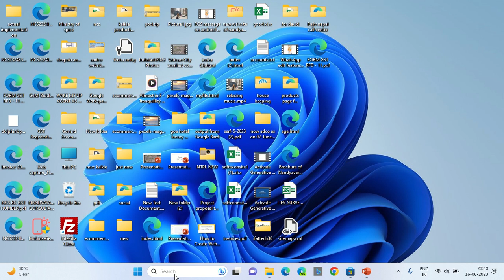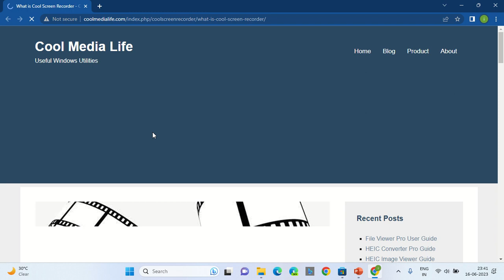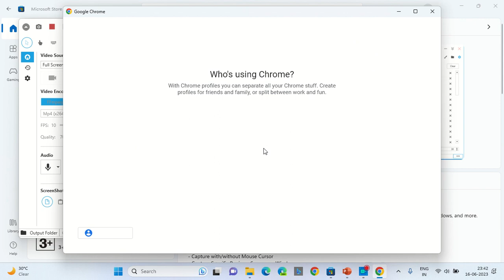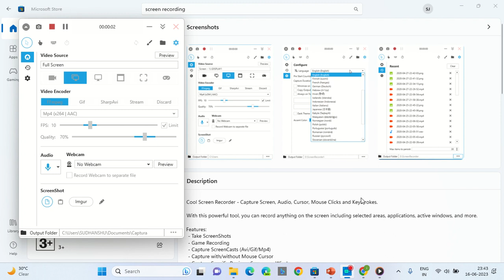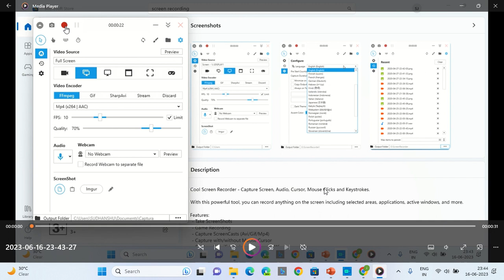Free Screen Record with Voice on Windows 11 without any purchase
Download free from Windows Store in Windows 11. How to Free Screen Record on Windows 11 without any purchase or fees

Free Screen Recorder on Microsoft Store . Safe and Virus Free Platform for software .